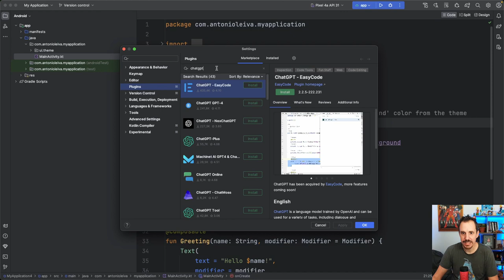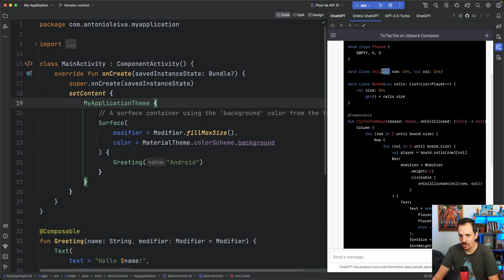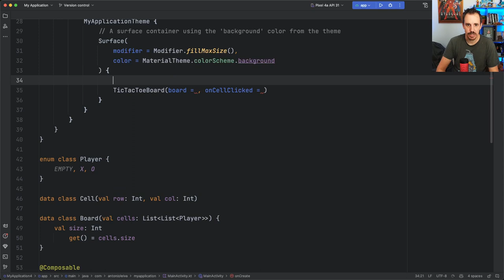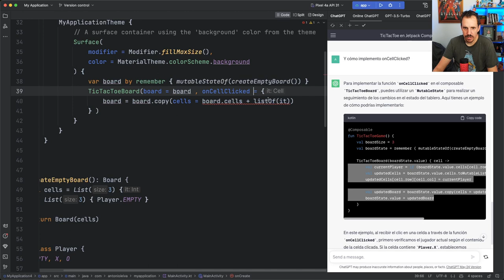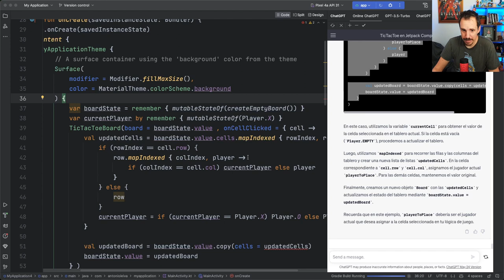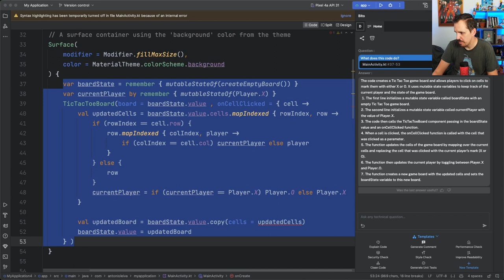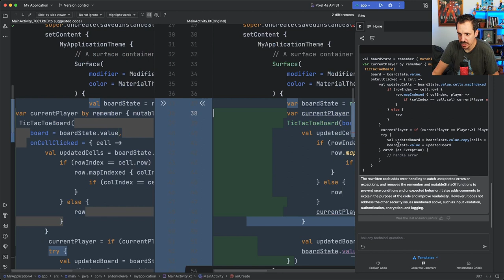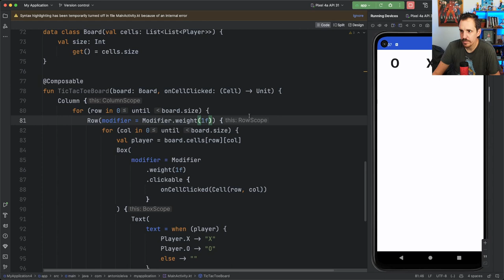3️⃣ PLUGINS de IA Imprescindibles para Programadores 🧑‍💻 GRATIS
🟪 ¿Quieres aprender Kotlin y Jetpack Compose hasta dominarlos como un samurái del desarrollo software?

Mientras unos y otros se pelean por saber si el trabajo de programador va a desaparecer, y si un chat muy charlatán nos va a quitar el puesto, en DevExperto somos muy pragmáticos, y vamos a aprovecharnos de las herramientas para ser más eficientes.

Vamos, como hemos hecho toda la vida con cada nueva herramienta que surge.

Así que en este vídeo te contamos los 3 plugins que mejor nos funcionan para generar código y ayudarnos con el código existente. ¡Vas a flipar!

Índice
00:00 Intro
00:43 ChatGPT - EasyCode
04:22 Codeium
09:52 Bito
16:28 Conclusiones

1️⃣ La situación de Kotlin en el mercado y la oportunidad de aprenderlo
2️⃣ Cómo empezar con Kotlin desde cero en pocos minutos
3️⃣ Cómo Kotlin puede hacerte mucho más productivo